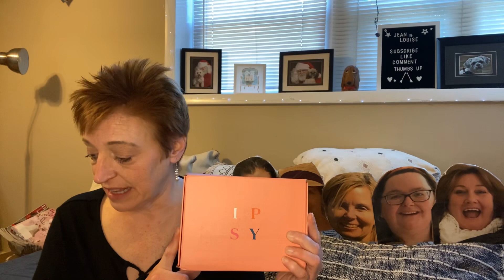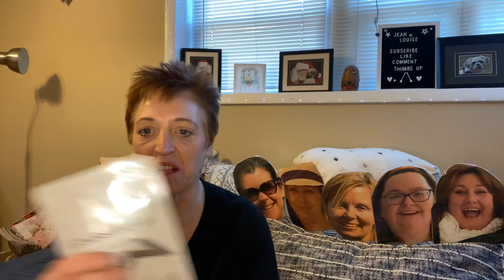Ipsy Glam Bag Plus / with a little help from my friends